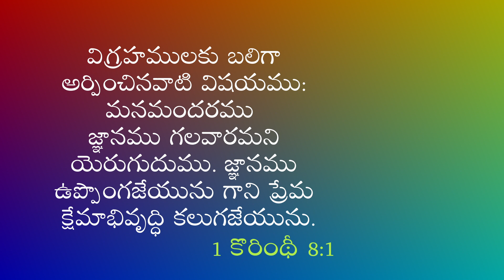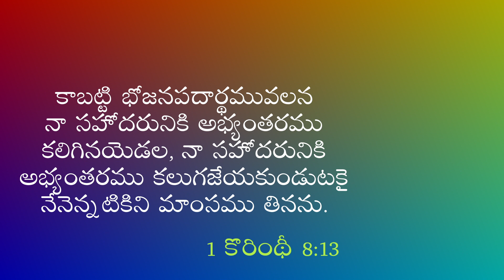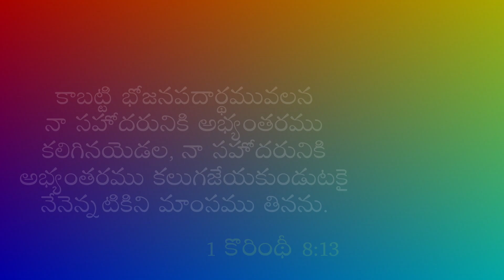క్రైస్తవులు విగ్రహములకు అర్పించినవి తినవచ్చా?